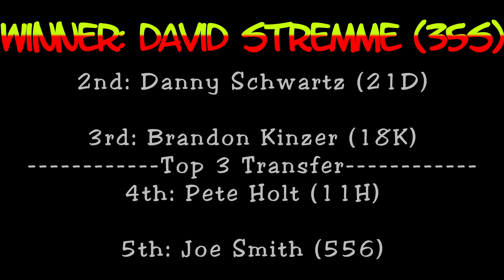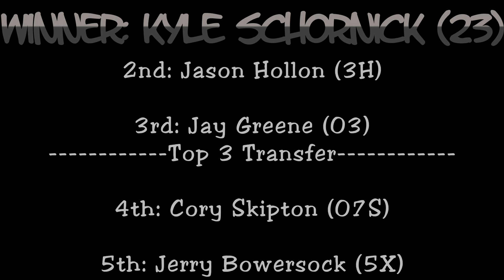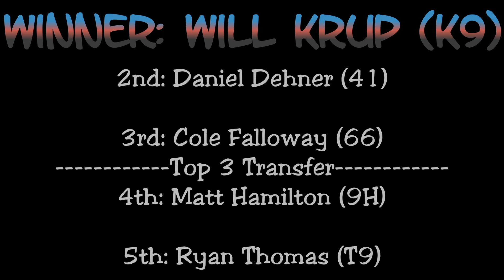Lawrenceburg Speedway Merrill Downey Memorial Race UMP Modified Heat Races 1-3 [7/6/24]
0:00 Heat Race #1
4:02 Heat Race #2
7:51 Heat Race #3

The first 3 heat races for the UMP Modifieds for the 13th annual running of the Merrill Downey Memorial at Lawrenceburg Speedway in Indiana. 54 cars total were signed up to run. Six 10-lap heat races were ran (heats 4-6 will be in the next video)

The first 25 were in these heats, with the top 3 going on to the A Main, and the rest going to one of 3 B Main second chances races.

Congrats to heat winners David Stremme (35S), Kyle Schornick (23), and Will Krup (K9) on their heat wins. They, along with the three winners of the other heats, went on to the Fast Dash to determine starting position.